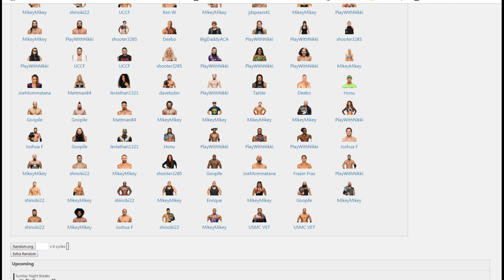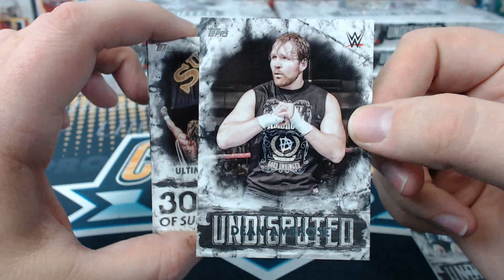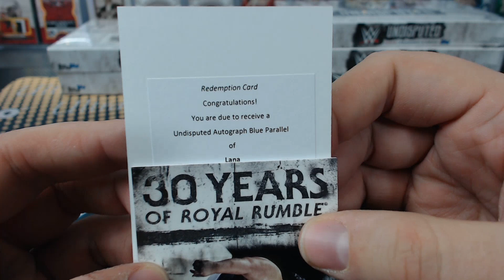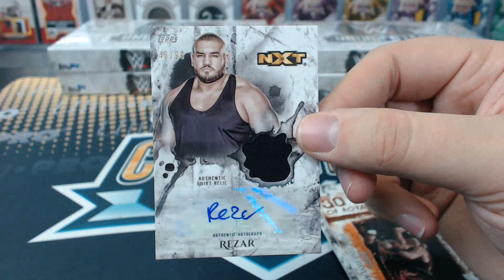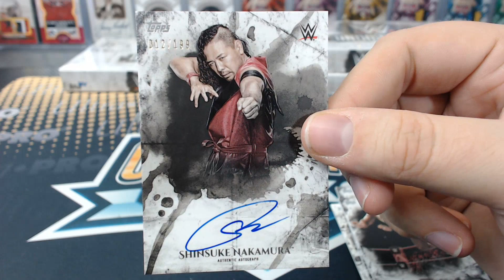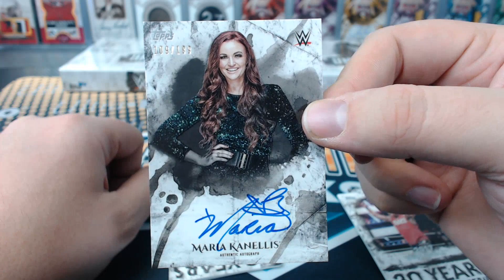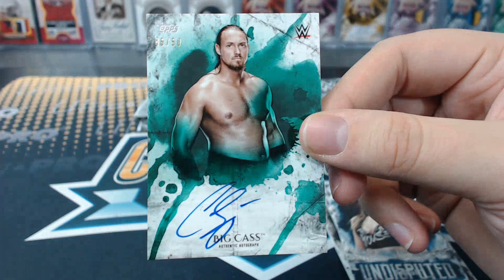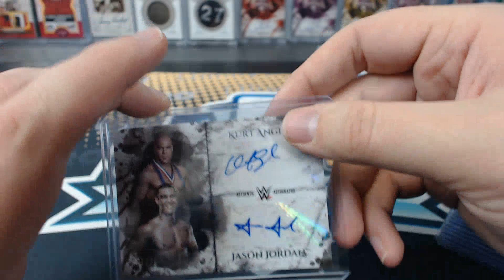2018 Topps WWE Undisputed Wrestling 8 Box Case Break #20